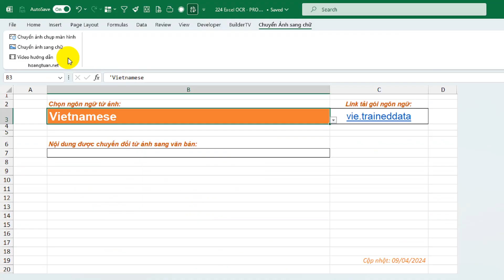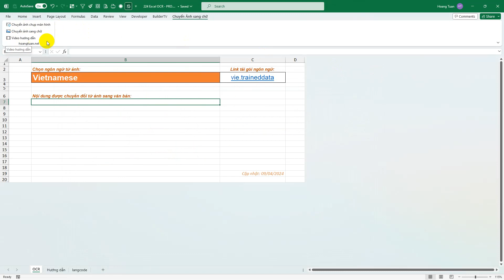Hướng Dẫn Chuyển Đổi Hình Ảnh Sang Văn Bản Trong Excel | Bản Cập Nhật Mới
Trên kênh của chúng tôi, bạn sẽ được hướng dẫn cách sử dụng bản cập nhật mới nhất của File Excel để chuyển đổi hình ảnh sang văn bản một cách nhanh chóng và hiệu quả. Bản nâng cấp này giúp bạn lựa chọn ngôn ngữ của hình ảnh, tối ưu hóa tốc độ chuyển đổi và thậm chí chuyển đổi hàng loạt ảnh mà không cần chờ đợi.

Title: New Update for Efficient Image-to-Text Conversion with File Excel

Description:
Introducing the latest update of File Excel, offering enhanced image-to-text conversion capabilities with advanced features. Support for selecting from over 100 different languages, optimized conversion speed based on text volume, and instant batch conversion of multiple images. This upgrade applies to the PRO version, with detailed installation instructions provided in the previous video. Links for downloading the free version are also included in the previous video's description.

Image to text conversion, OCR, image conversion software, optical character recognition, multiple languages, fast speed, batch conversion, File Excel, software update, PRO version, free version.